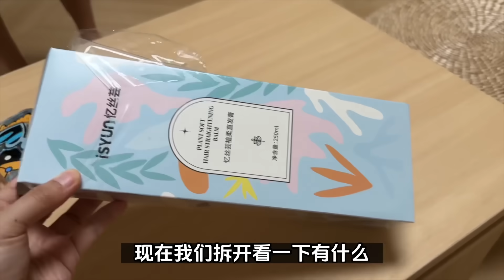【Vlog】老公幫我染髮💈 超仙氣漸變紫色！天生自然卷蛋白矯正，秒變大直男⁉️